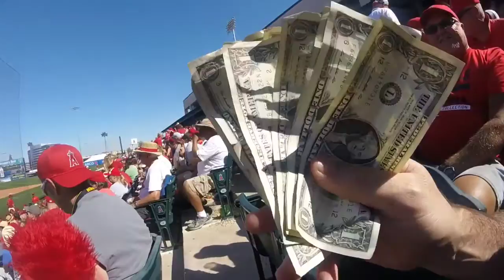Spring Training 2016 Final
Rog, Judy, Jack, TJ, Barbara, Grace, Steven, Jada, Todd, Ryan and Riley